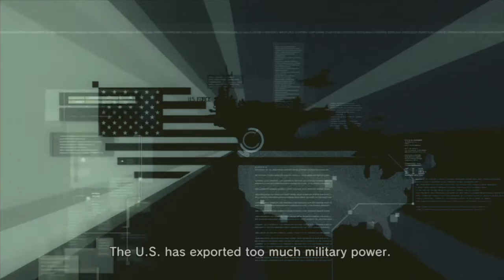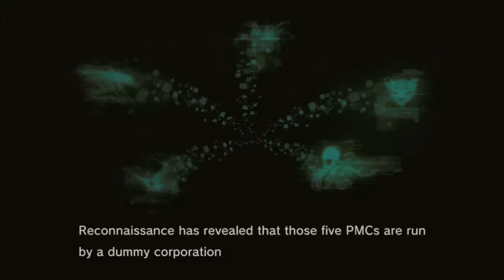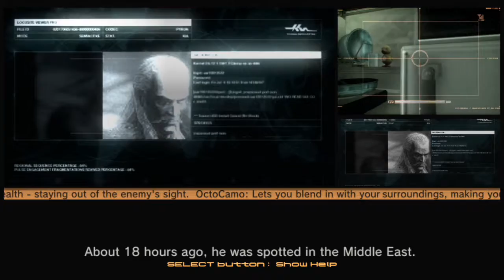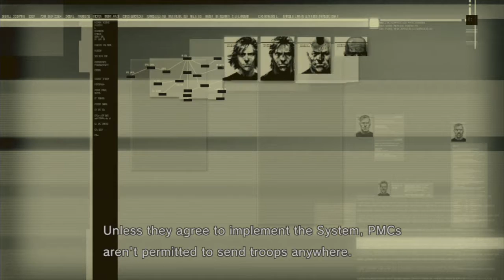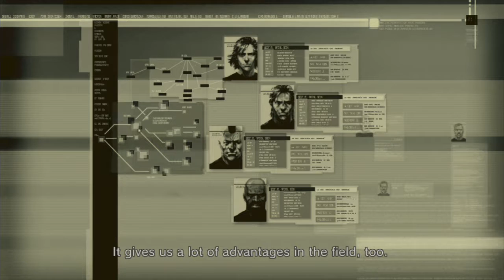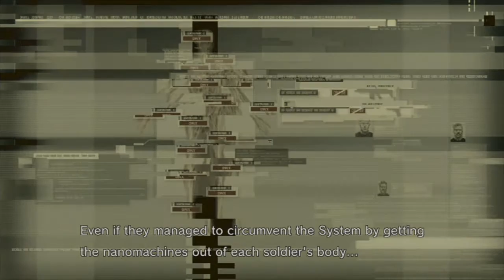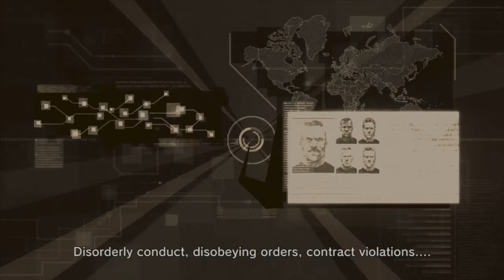Metal Gear Solid 4 HD Long Play - 002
Snake likes shitty barrels.